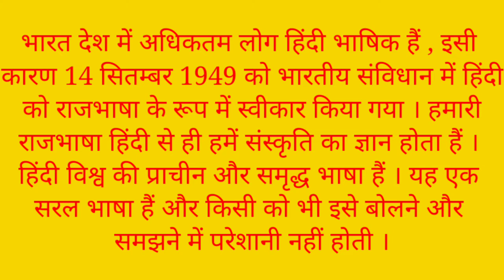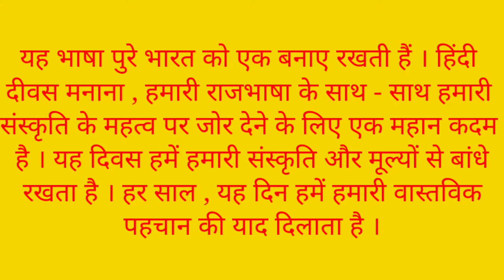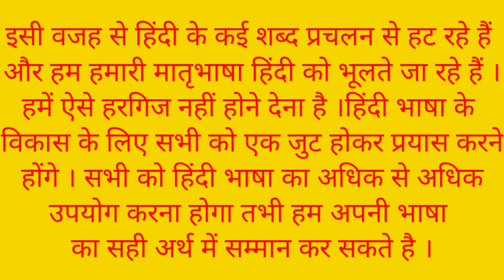हिंदी दिवस पर निबंध | Hindi day eassy & speech in hindi for students | By No Principal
Hindi day eassy & speech in hindi for students | हिंदी दिवस पर निबंध | By No Principal | हिंदी दिवस | हिंदी दिवस का प्रस्ताव

Hello,
No Principal

In this video we will do eassy and speech for students in hindi on:- Hindi Day